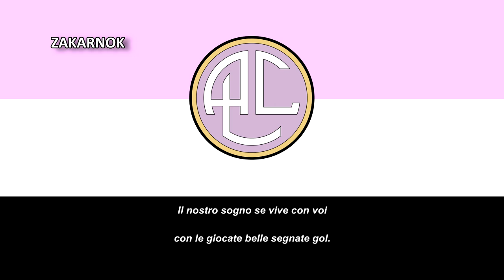Himno del AC Legnano (Inno AC Legnano)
Página oficial del club:
NOTA DEL EDITOR:

Himno compuesto por Paolo Colombo.
La Associazione Calcio Legnano es un club de fútbol de Italia, con sede en Legnano, en Lombardía. Fue fundado en 1913 y refundado en 2011.​ Compite en la Serie D, cuarta categoría del fútbol italiano.